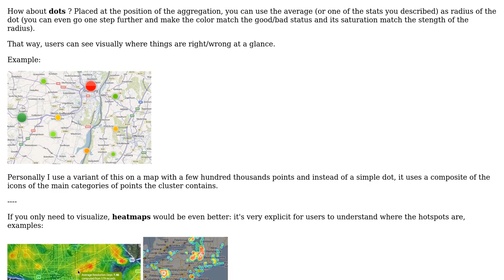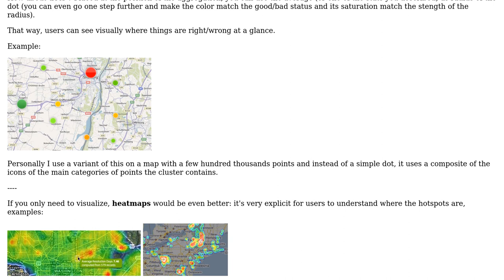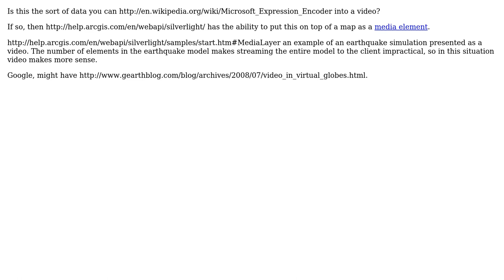GIS: Choosing an aggregation strategy that will be spatially represented on a google map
With thanks & praise to God, and with thanks to the many people who have made this project possible! | Content (except music & images) licensed under CC BY-SA | Music | Images & others | With thanks to user wildpeaks user Tim Reddy user Kirk Kuykendall and the Stack Exchange Network Trademarks are property of their respective owners. You are responsible for your own actions.